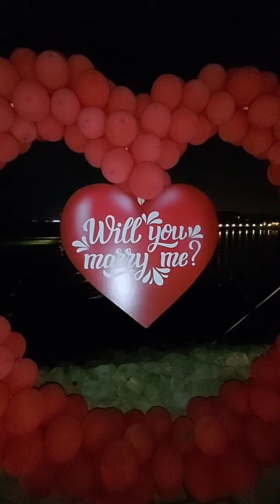Will you marry me/ propose setup